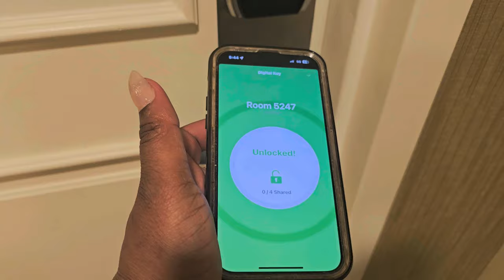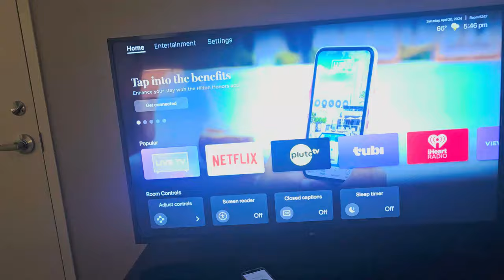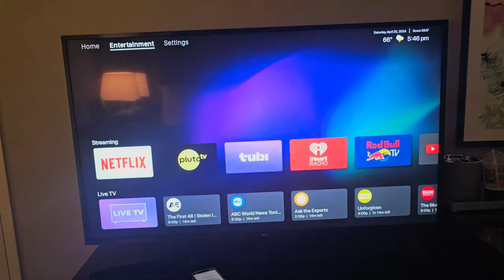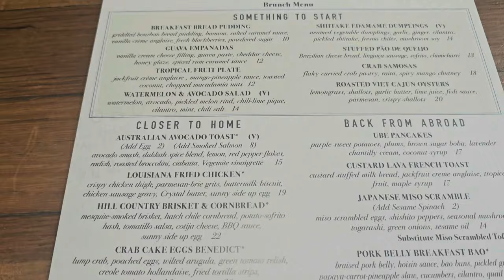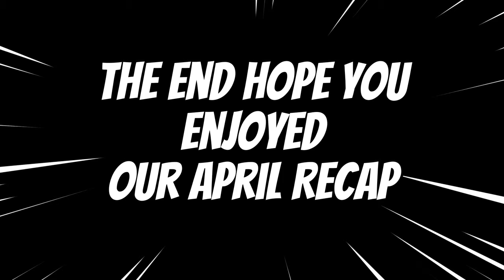What We Did In April Lets Recap